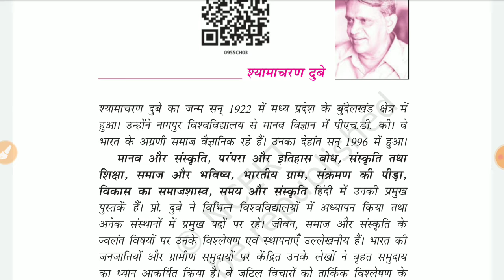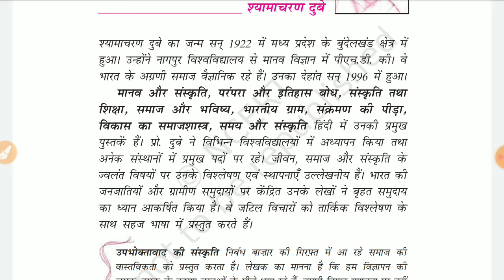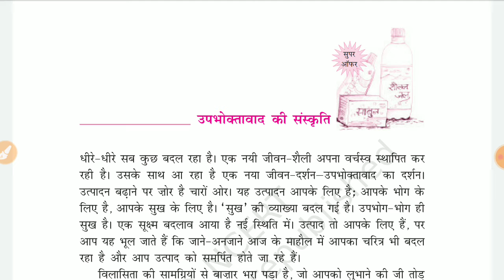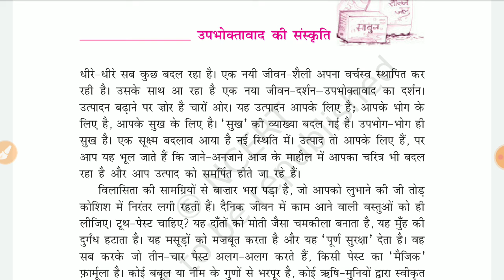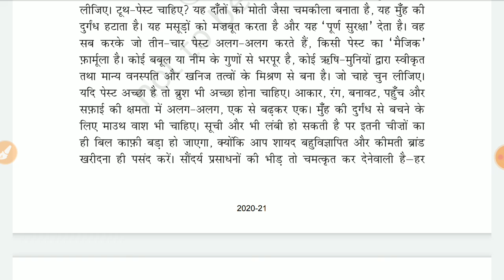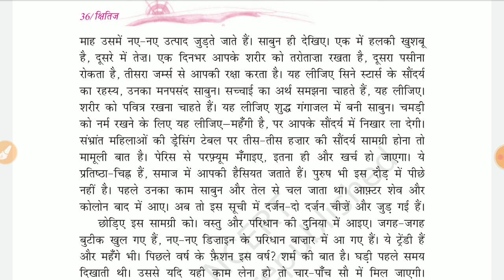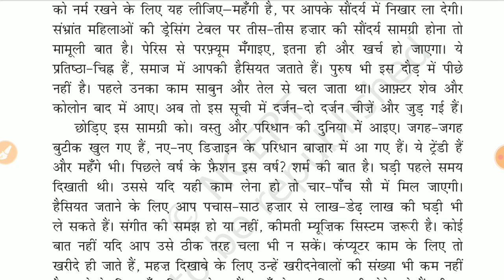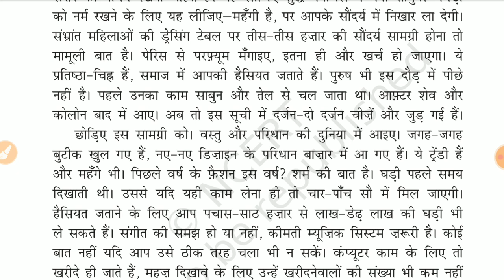9th हिंदी chapter 3 श्यामाचरण दुबे part 1